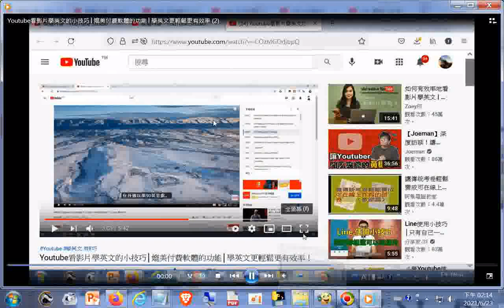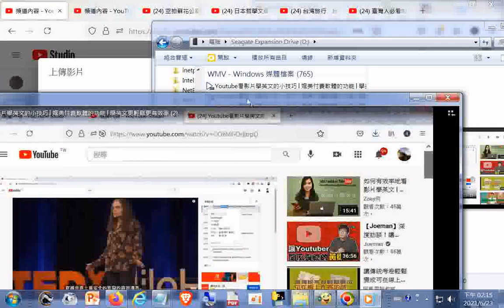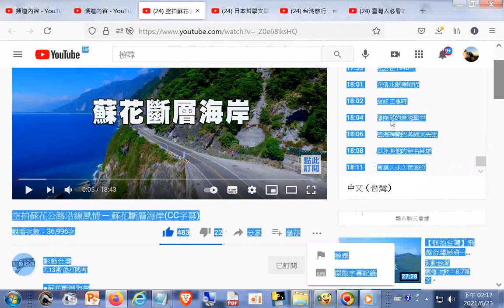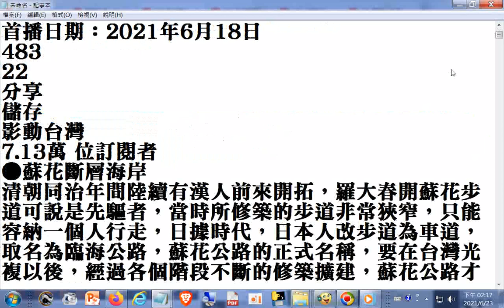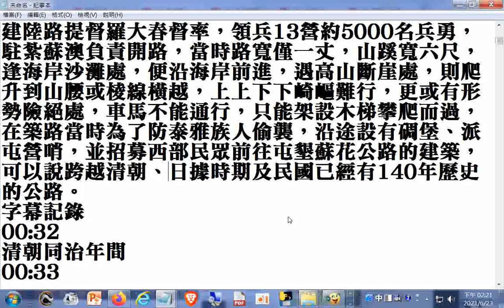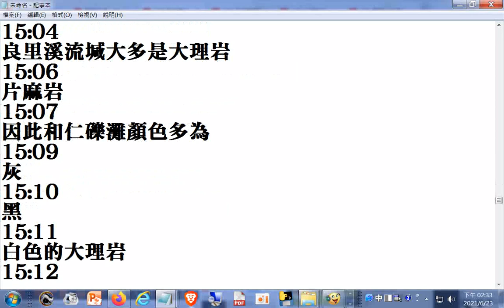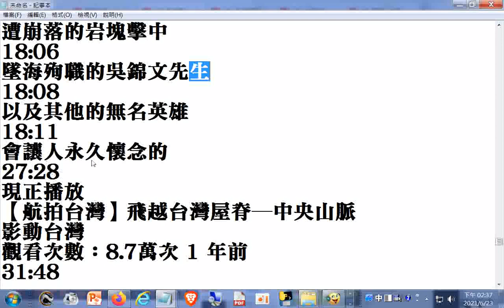分享Youtube看影片學英文的小技巧│媲美付費軟體的功能│學英文更輕鬆更有效率+蘇花斷層海岸是從宜蘭的蘇澳延伸到花蓮溪口的崇德全長90公里崖高平均在300到1,200公尺之間 空拍蘇花公路沿線風情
閩南語讀經影片合輯